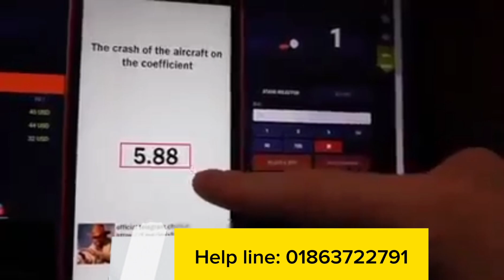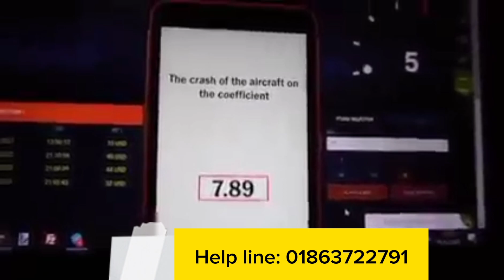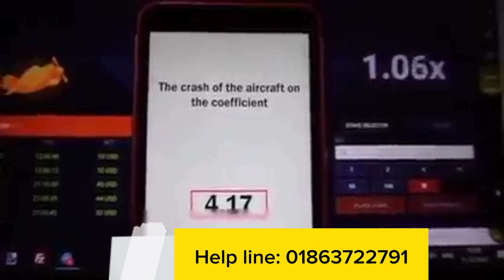1xbet crash game hack| 1xbet crash game trick | SR Bet Official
1xbet crash game hack| | 1xbet crash game trick | Sr Bet  official

Sr Bet Officia

By following the predictions of Aviator Predictor, you ensure daily earnings of up to € 1000. Beautiful! Nevertheless, there are certain limits not to be exceeded in order not to have problems with blocked accounts or any other problems. Please read the documentation carefully before starting to use the application.?

Trained to predict reliable drop points, artificial intelligence behind Aviator Predictor is a pure marvel. She is able to make predictions 95% reliable. And all this for your greatest happiness. Chain the winnings by following the predictions of the application and fill your pockets.

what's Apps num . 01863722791